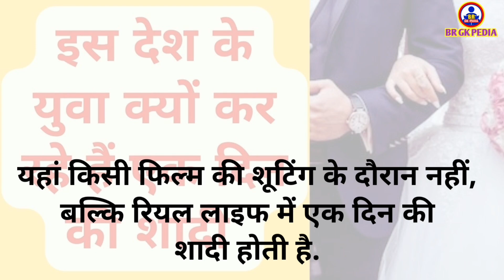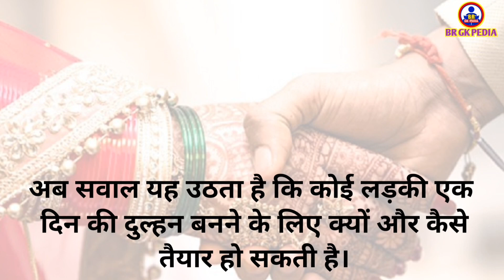चीन में एक दिन की शादी | one day's marriages in china | gk | gk in hindi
Description:
चीन की अनोखी परंपरा का खुलासा! इस वीडियो में, हम आपको दिखाएंगे कि चीन में क्यों होती है 'एक दिन की शादी' और दुल्हनों की दर्दनाक कहानी। यहां लड़कों की शादी के पीछे की कहानी और इस परंपरा के पीछे की वजह का खुलासा होगा। चीन के इस अनोखे शादी बिजनेस की दुनिया को जानें और जानें क्यों लड़कियों के लिए यह एक मात्र दिन होता है दुल्हन बनने का। इस आदिकथा की दुनिया में छुपे रहस्यों को खोलें, जो बहुत ही आदिक होते हैं। यह वीडियो आपके आंखों के सामने प्राचीन चीनी शादी के अद्वितीय पहलुओं को उजागर करेगा।

Your Query:-

1. China's Mysterious 'One-Day Marriage
2. Unique Chinese Wedding Tradition
3. The Secret Behind China's 'One-Day Bride'
4. Unconventional Chinese Wedding
5. The Story of China's 'One-Day Wedding'
6. Chinese Bridal Tradition Explained
7. China's One-Day Marriage Custom
8. The Pain of Becoming a 'One-Day Bride' in China
9. Chinese Wedding Culture Revealed
10. Intriguing Chinese Marriage Tradition
11. gk
12. general knowledge
13. gk in hindi
14. BR GK PEDIA